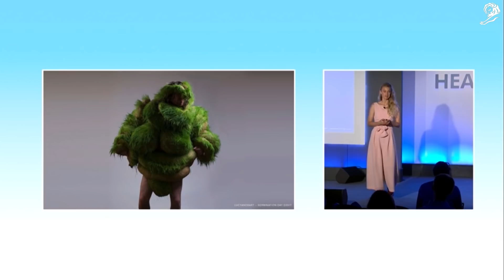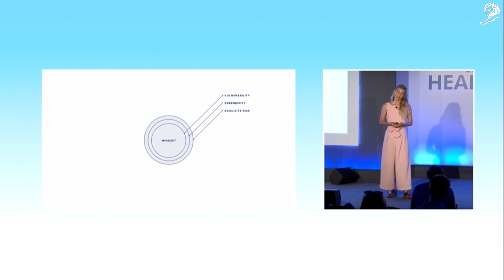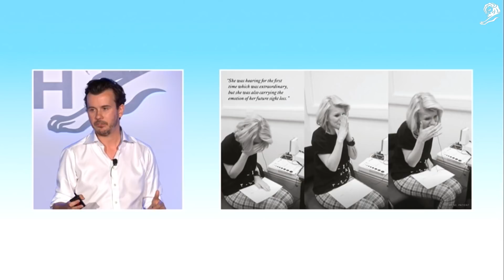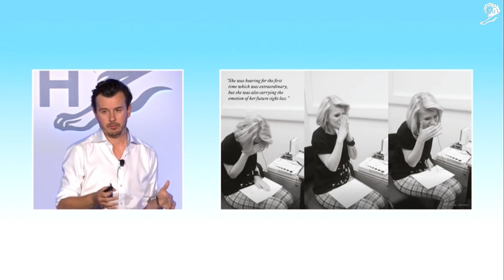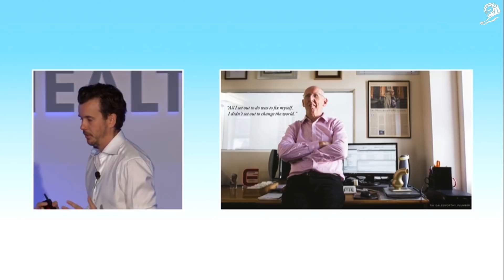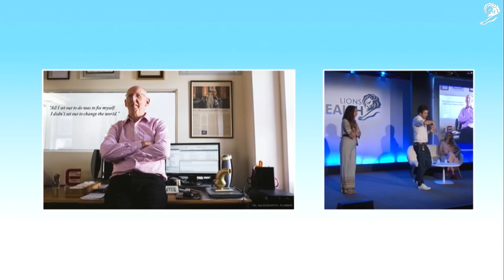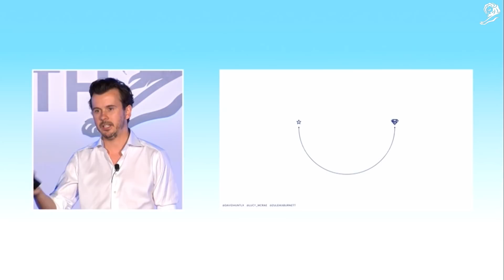Probing Healthcare Frontiers Through Convergence of Art, Technology and Health - Cannes Health 2017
David Hunt, CEO of Havas Lynx and Lucy McRae, Science Fiction Artist present at Cannes Health 2017.

Cannes Health is a celebration of creativity in healthcare, attended by industry experts, the festival presents an opportunity to examine the intersection of health, creativity and technology.

In this short highlights film, Lucy introduces the presentation and outlines 3 concepts that are affecting our industry. David then goes on to share 3 case studies of individuals that illustrate how these concepts, when combined with passion and determination, are shaping the future of healthcare.

To read more stories of people who are working with passion and determination to improve the lives of others, head